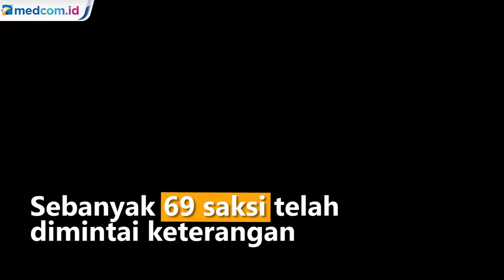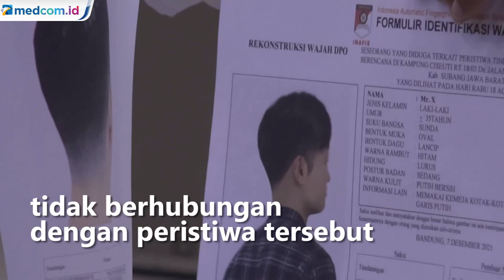Polisi Sebar Sketsa Wajah Pelaku Pembunuhan Ibu dan Anak di Subang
Hampir empat bulan penyelidikan kasus pembunuhan ibu dan anak di Jalan Cagak Subang Jawa Barat belum membuahkan hasil. Penyidik yang mengambil alih proses penyelidikan belum bisa menetapkan tersangka pembunuhan keji ini.

Sebanyak 69 saksi telah dimintai keterangan oleh penyelidik sejak kasus ini ditangani, 15 diantaranya dari keluarga, 11 saksi yang melintas di lokasi kejadian, 33 saksi dan 11 saksi lainnya tidak berhubungan dengan peristiwa tersebut.

Selain melakukan pemeriksaan 69 saksi, penyidik juga dua kali melakukan otopsi terhadap jenazah serta 5 kali melakukan olah tkp. Kepala Direktorat Reserse Kriminal Umum Polda Jabar Kombes Pol K Yani Sudarto mengatakan penyidik masih memerlulan dua alat bukti. Namun ia tidak menyebutkan secara rinci dua alat bukti tersebut.

Polda Jawa Barat pastikan proses penyelidikan kasus pembunuhan ibu dan anak di Subang masih terus dilakukan oleh Ditreskrimum Polda Jabar. Sementara itu sketsa wajah yang diduga sebagai pelaku pembunuhan telah didapat dari Bareskrim Mabes Polri.